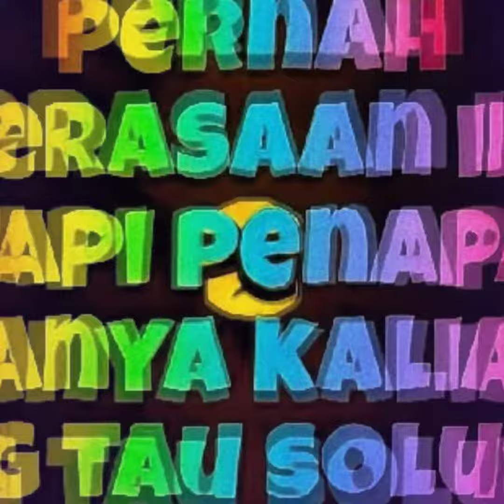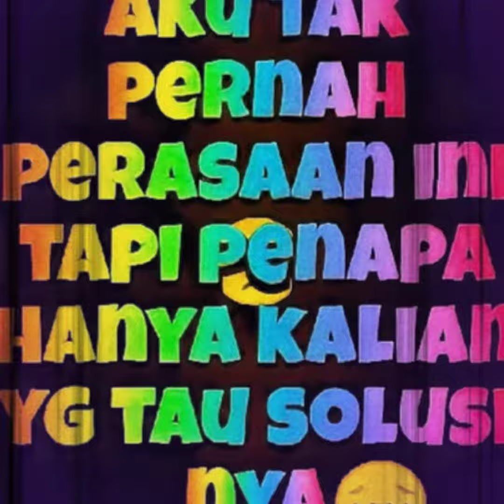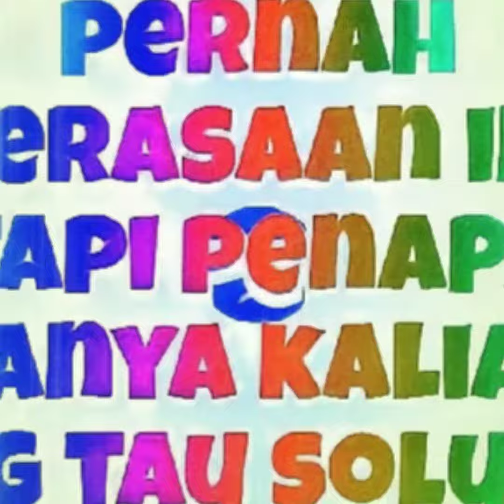lagu perpisahan sahabat kenangan terindah😢